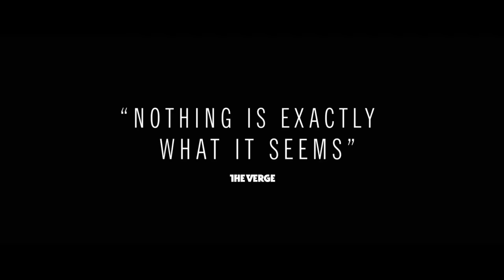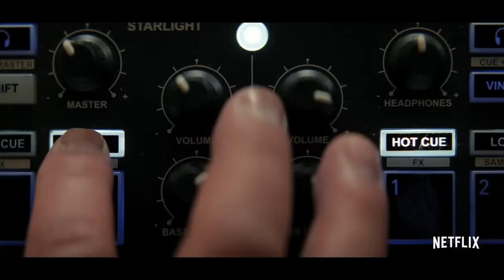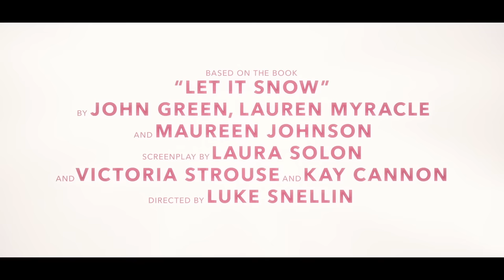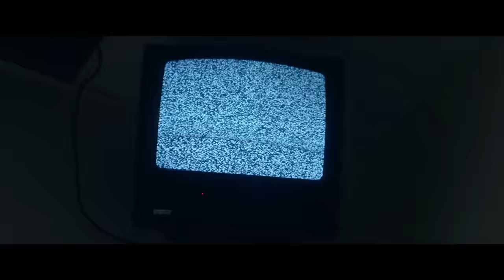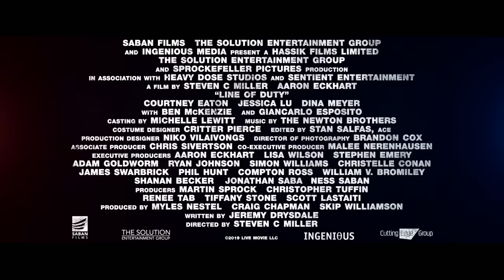NEW MOVIE TRAILERS 2019 🎬 | Weekly #43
Films included:

00:00 - 02:20 - Star Wars 9: The Rise of Skywalker
02:20 - 04:14 - Antlers
04:14 - 06:22 - The King
06:22 - 08:48 - I See You
08:48 - 10:55 - Let it Snow
10:55 - 13:06 - Trauma Center
13:06 - 15:00 - Line Of Duty